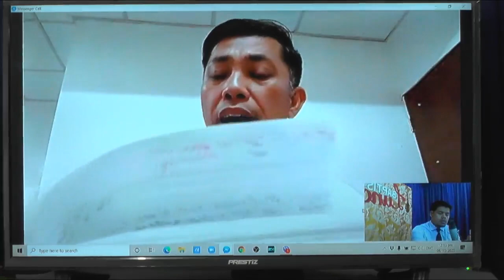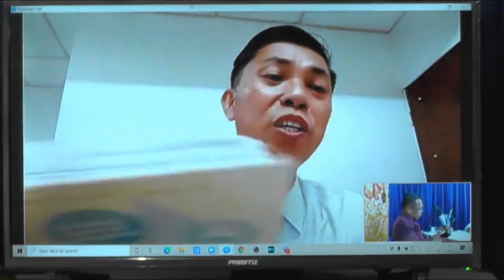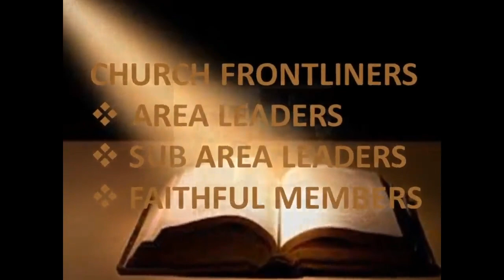THE BAPTIST LUNCH EPISODE 113 - PR. GIL M. LAURENA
THE BAPTIST LUNCH Episode 113
Tuesday

HOST PASTOR:
•Ptr. Gil M. Laurena

Lesson On Family:
 •Ptr. Louie Dela Cruz